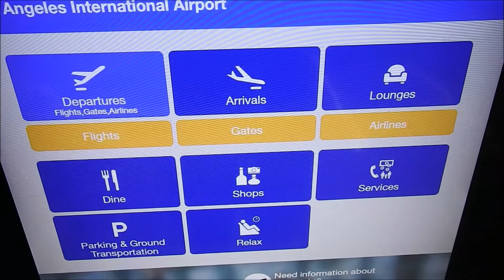United Express | CRJ-200 | LAX-PRC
Flying from Southern CA to Central AZ.